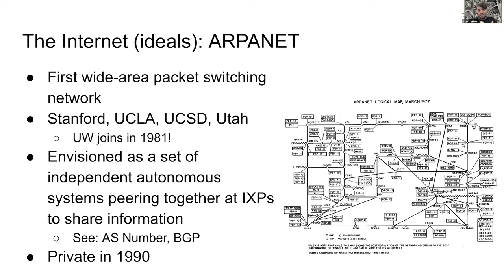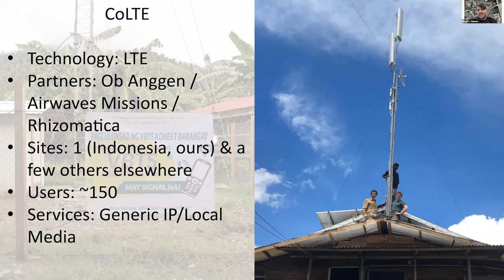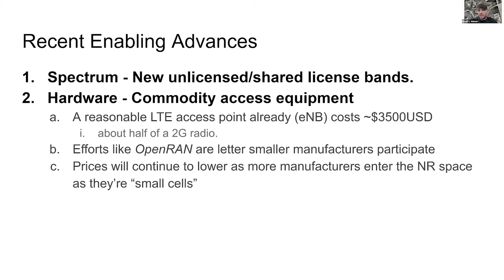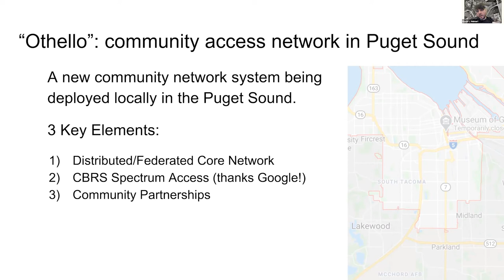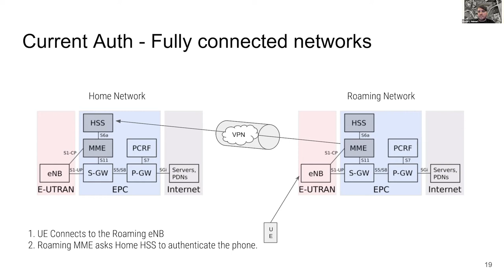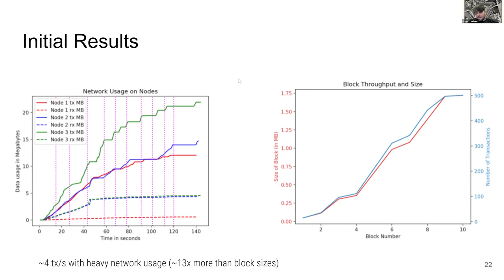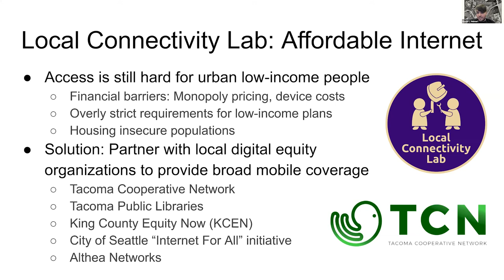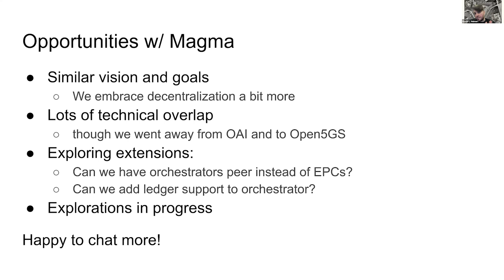Opportunities for Urban Community Connectivity with CBRS, OSS, and NGOs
Presented by Kurtis Heimerl